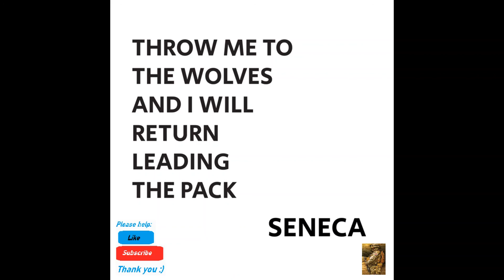[Chill Music] Throw me a line - Highlnd & Greisun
Highlnd

greisun

•IMPORTANT: If there are copyright issues with any of my videos from producer or label's side (including artists of the images used), please send an e-mail to: phantom_2002sg[at]yahoo.com and I will remove it immediately!